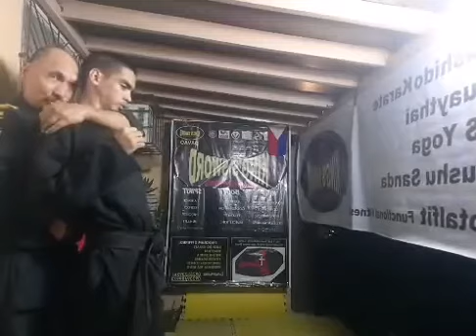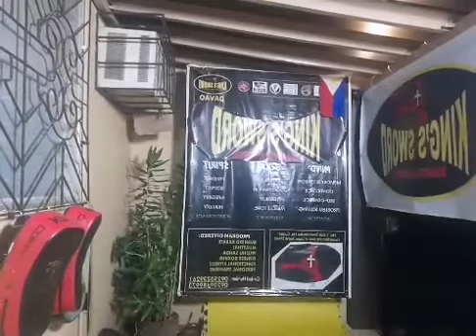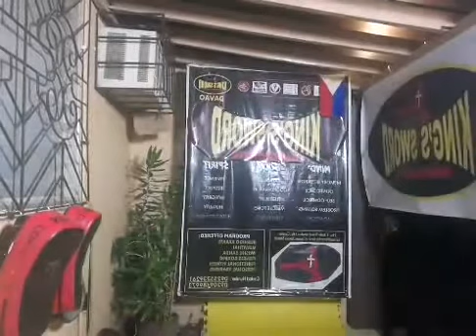King's Sword ABKABushido Karate 3rd Brown Belt Kihon Basics